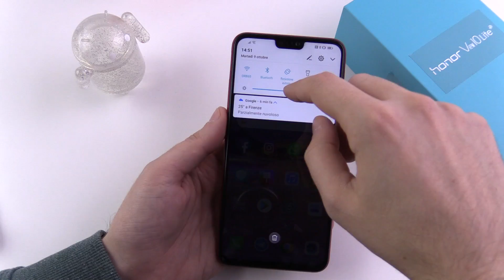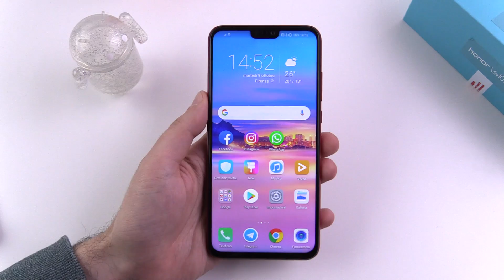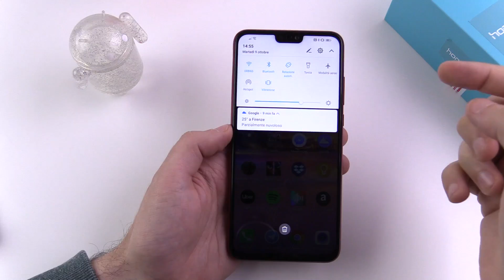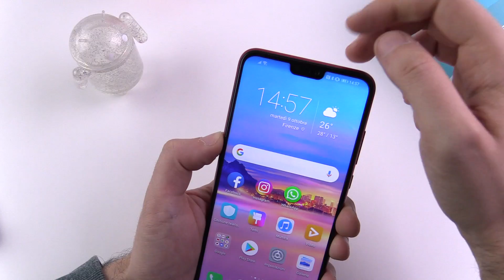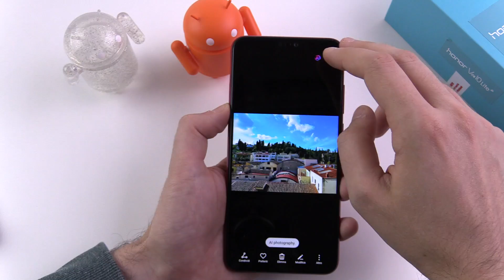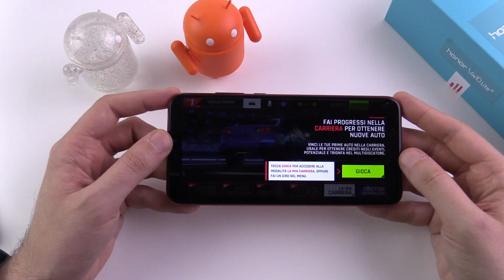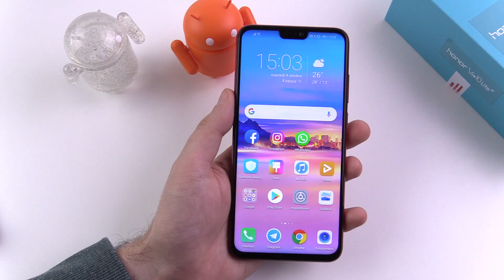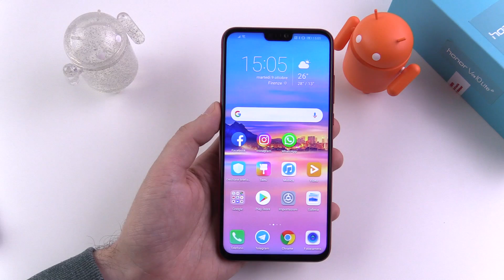RECENSIONE HONOR VIEW 10 LITE: forse non lo aspettavate, ma ora lo volete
Recensione del nuovo Honor View 10 Lite (conosciuto anche come Honor 8X), uno smartphone molto interessante e che è sicuramente uno dei prodotti più interessanti del mercato medio gamma, sopratutto per i prodotti Honor/Huawei.